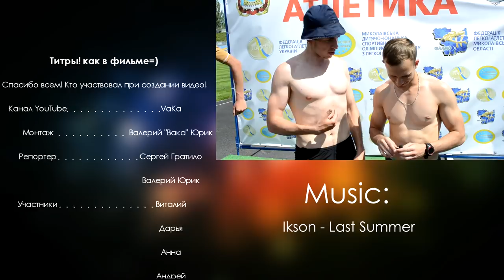ВакаTV: Николаевская миля. 39-е традиционные легкоатлетические соревнования.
Эй йоу!
Легкоатлеты на связи!
Что вы знаете о миле, помимо того, что это единица измерения?
Так воооот, мы побывали на "Николаевской миле"! Что это такое? Как оно изнутри? Все вам расскажем и покажем, впрочем как обычно!
Яркие противостояния на дистанции, улыбки победителей и поддержка учувствующих! И не забывайте про хайлайты - все это в нашем выпуске!
П.С. И небольшая мотивашка в конце!